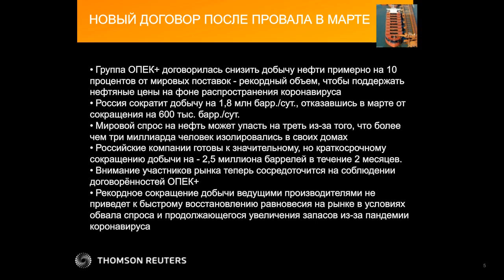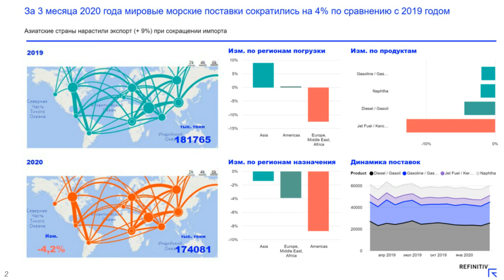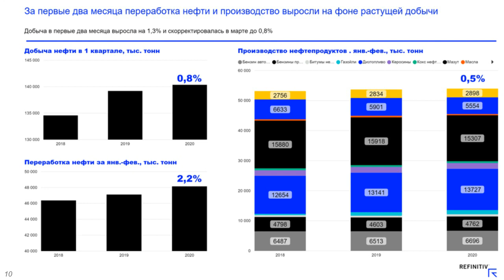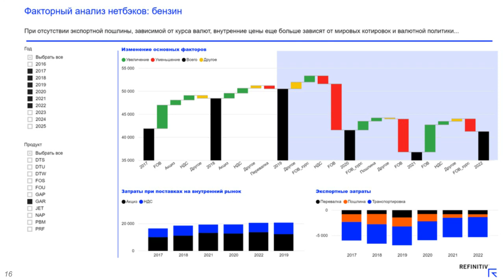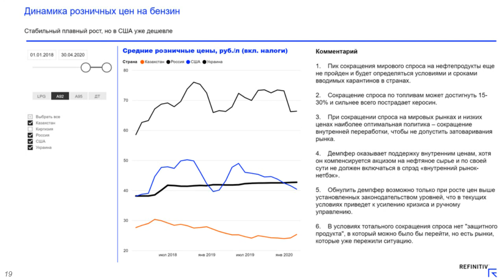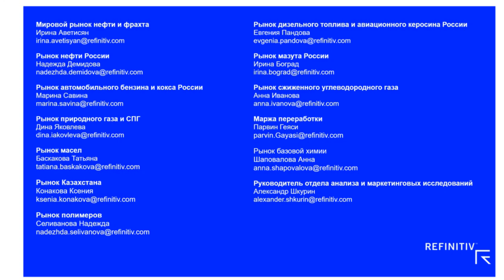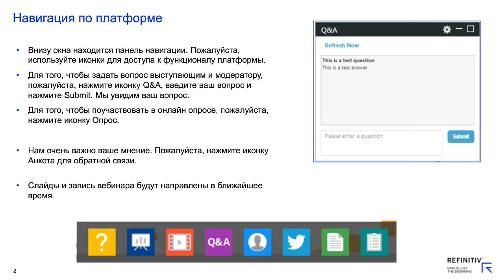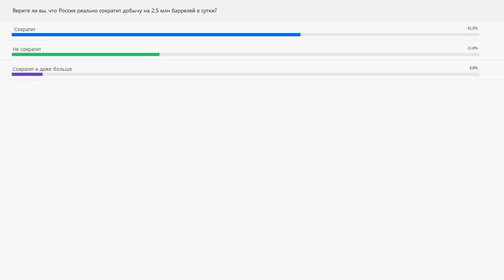Новая веха турбулентности: Россия и ОПЕК, 14 апреля 2020 г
Итоги сотрудничества России и ОПЕК.